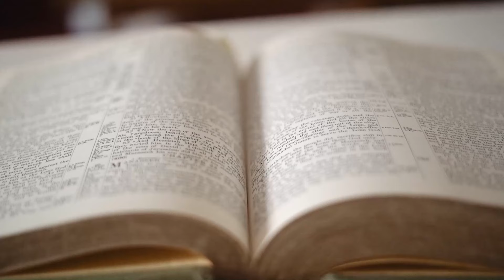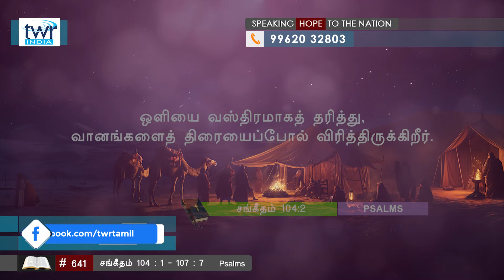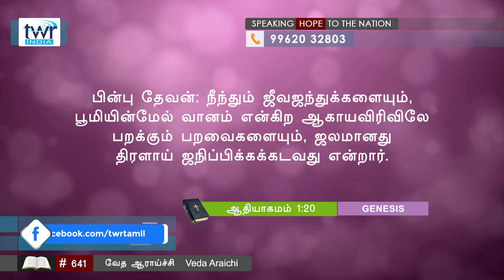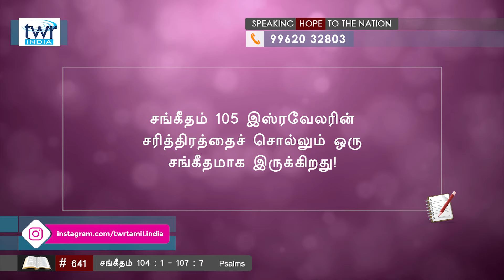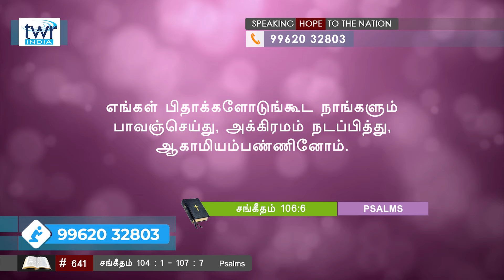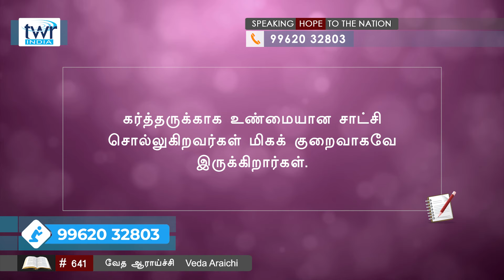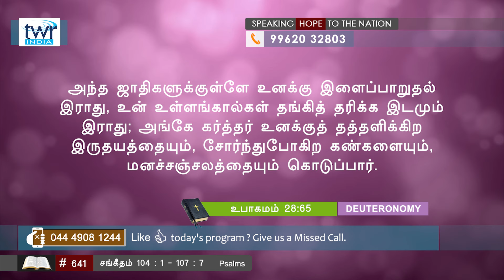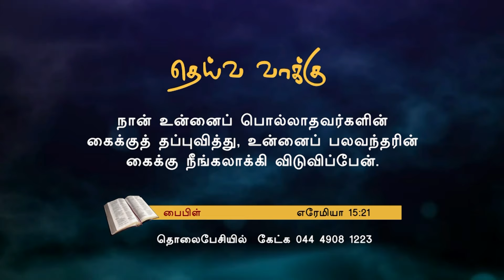641 - சங்கீதம் Psalms 104:1-107:7 Tamil Bible Study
Produced by Trans World Radio India for Thru the Bible.